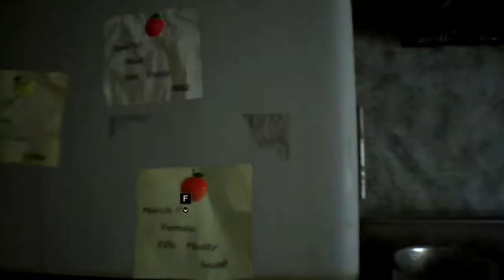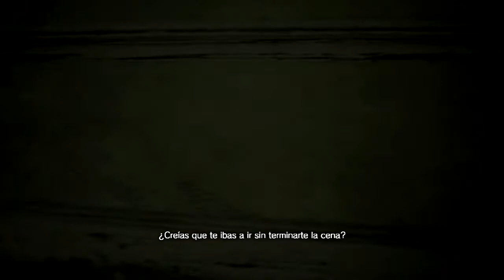Cryh y Levi juegan Resident Evil 7 (Parte 2)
Sé que estoy cortando los videos justo en momentos clave, no lo hago a propósito! Bueno, sí. Pero no va a volver a pasar... o quizás sí?